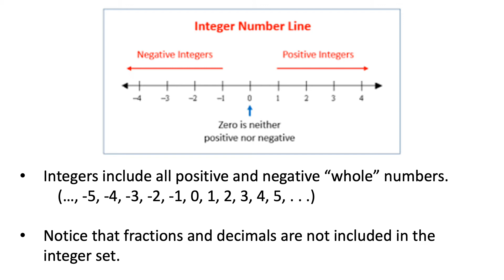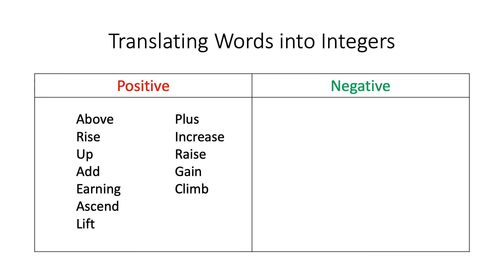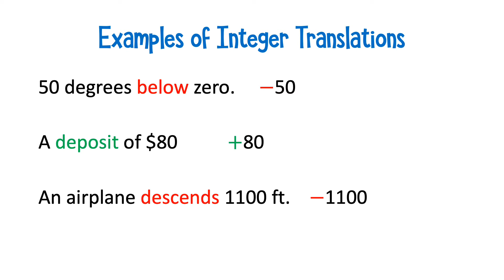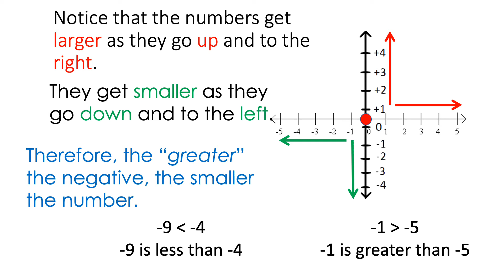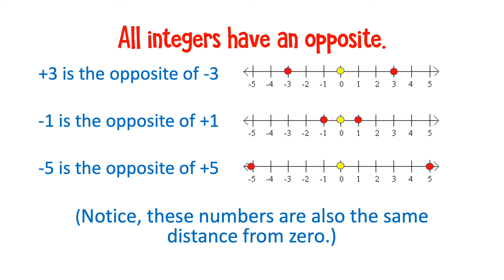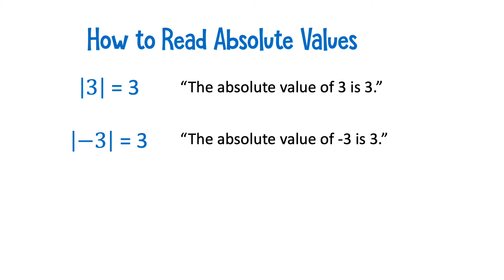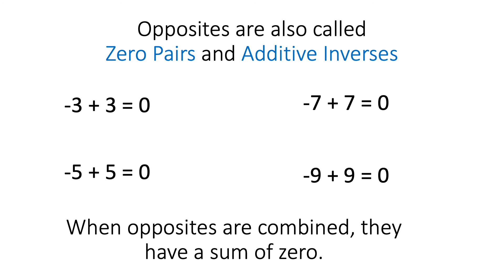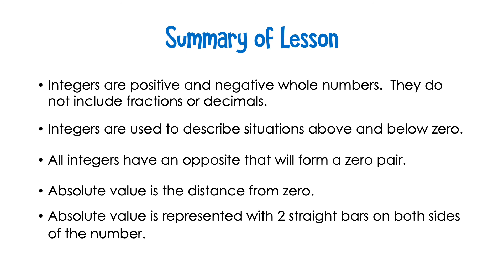integers and absolute value